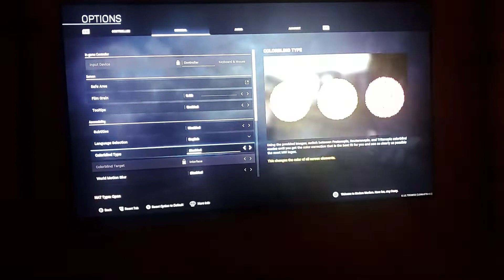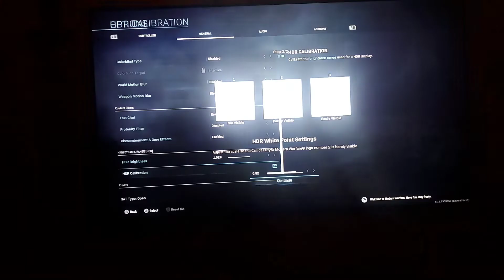MODERN WARFARE BEST SETTINGS FOR HDR RESOLUTION GAMING EXPERIENCE!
HEY GUYS! THESE ARE MY PERSONAL SETTINGS I USE FOR MY VIDEOS AND FOR THE INTENSE VISUALS AND BRIGHTNESS RESOLUTION!